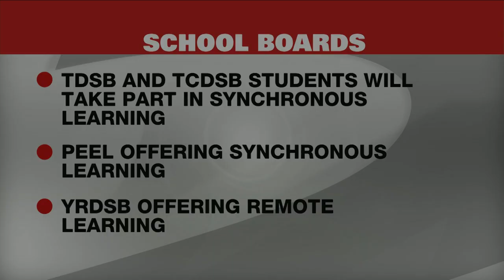Lecce announces help for families if schools close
Education Minister Stephen Lecce's office announced some plans to help parents, should schools be closed next week.